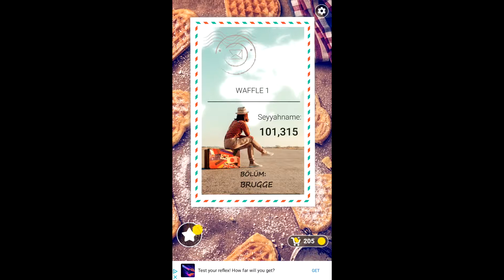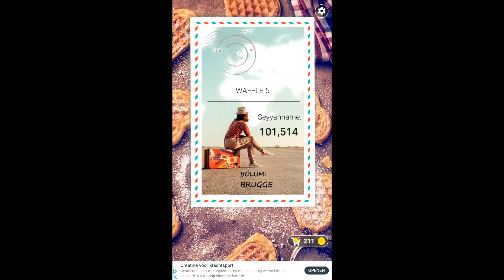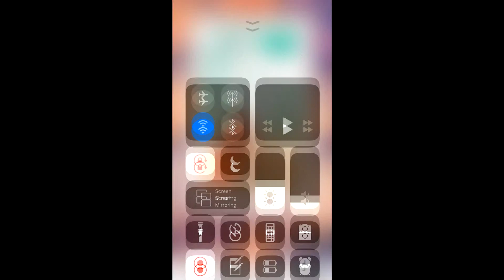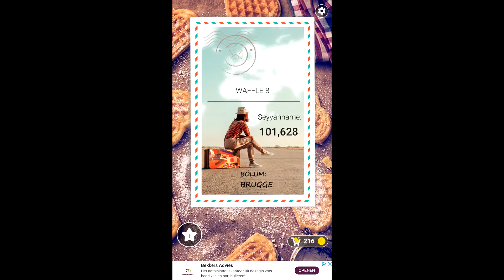Kelime Gezmece BRUGGE WAFFLE 1 2 3 4 5 6 7 8 9